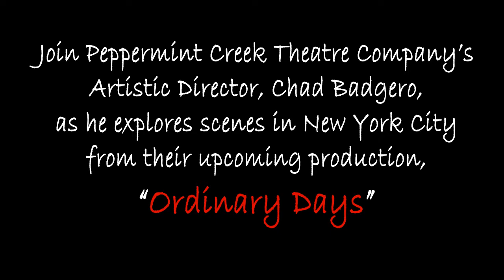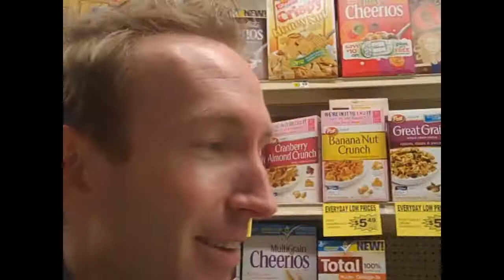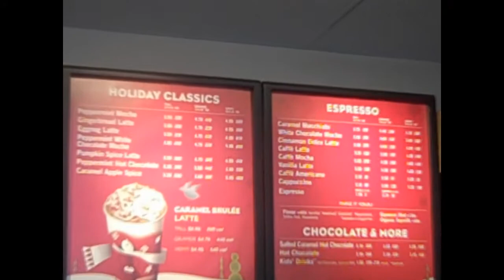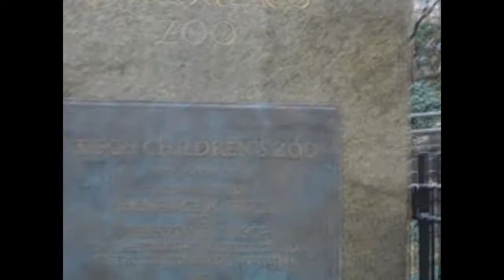Exploring "Ordinary Days" in NYC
Join Peppermint Creek Theatre Company's Artistic Director, Chad Badgero, as he explores scenes from PCTC's upcoming musical "Ordinary Days" in the city the musical takes place, New York City! Catch a glimpse of the life the cast will portray January 27-30, and February 3-5, 2011 at the Creole Gallery in Old Town Lansing!